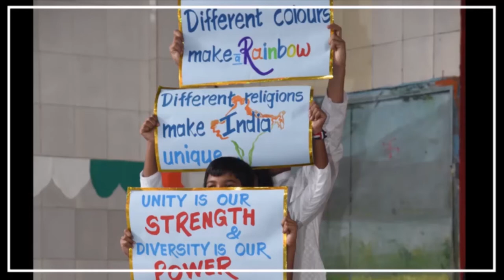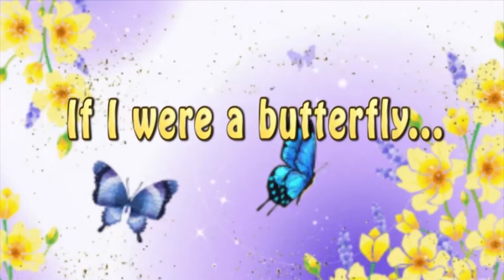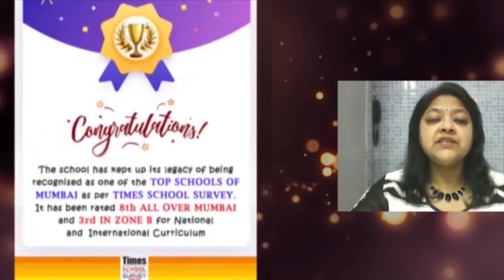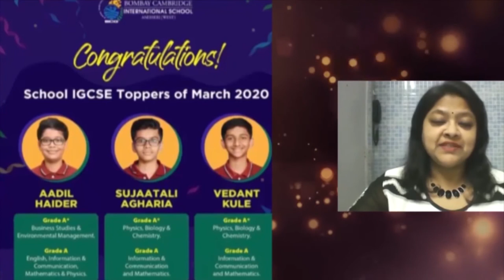Virtual Annual Cultural Day | Crescendo 2021 | Grade 1 B